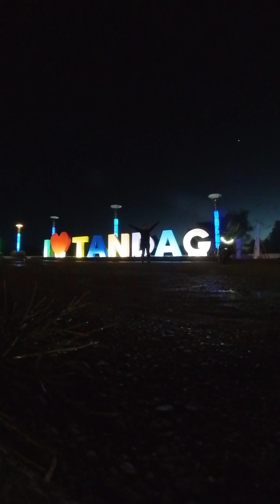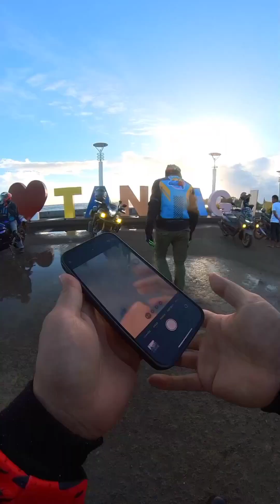1st Photo Ops Tandag City Surigao del Norte Motourismo Loop V3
Lodi Ash MASTER CHAZZ Motopagz @bingkatkoleng @byaheniwilskie predator @teampugsit